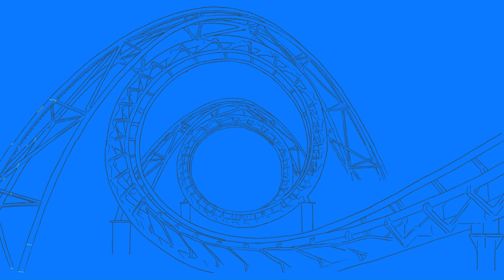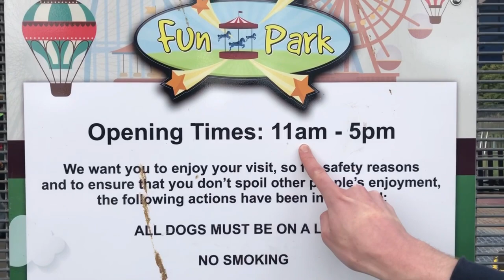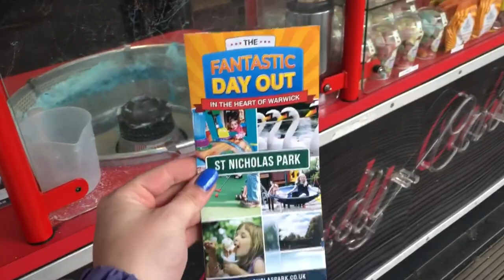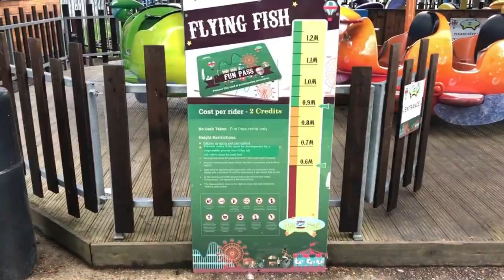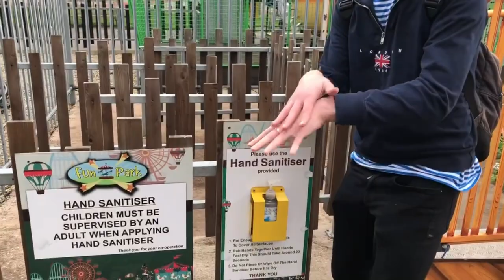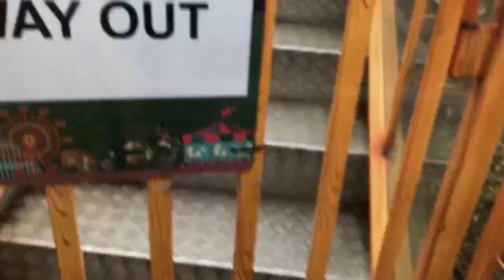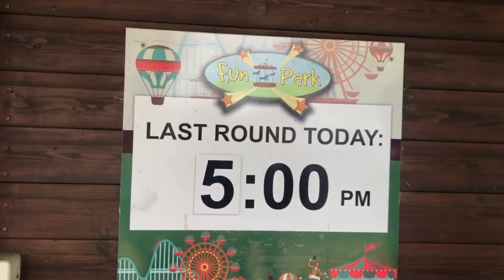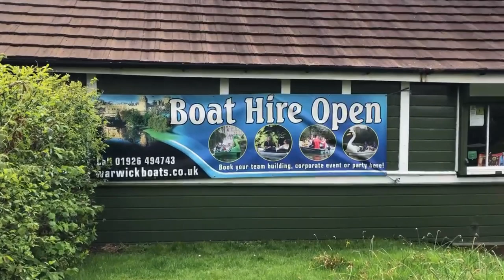Getting a NEW COASTER CRED?! - Fun Park at St. Nicholas' Park, Warwick Vlog • April 2023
In this video, we take a quick trip to Fun Park at St. Nicholas’ Park in Warwick. Fun Park is a great little amusement park, located over the road from Warwick Castle. We go and check out the one Rollercoaster they have to offer and have a wonder around the park. I mean… a creds, a cred. Right?!

00:00 Intro
02:29 Entering Fun Park
05:26 Runaway Train
09:10 POV’s
11:50 Thoughts, feelings and emotions
14:20 Golden Putter Mini Golf
25:06 Enjoying the Park
18:35 Outro